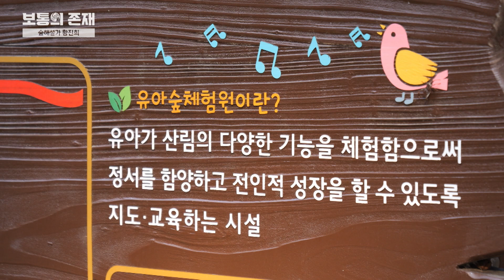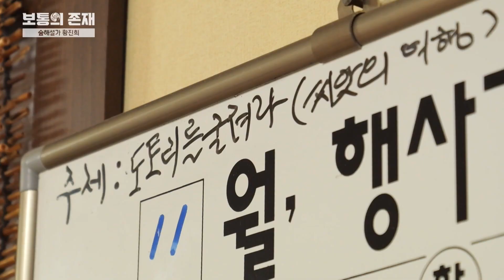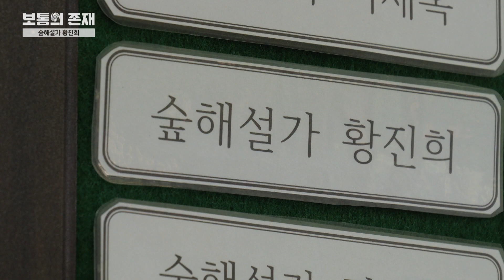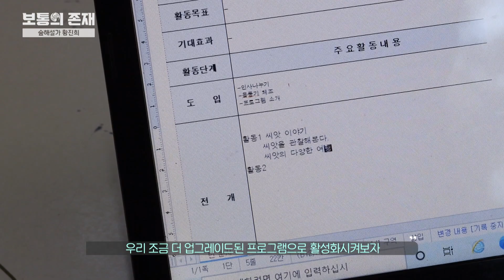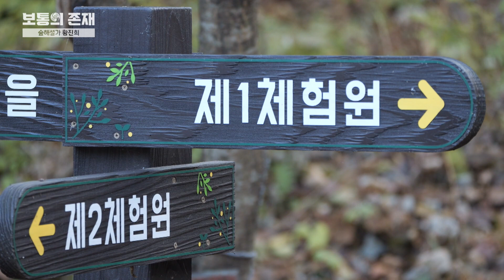[보통의 존재]43번째 이야기_아이들이 숲을 즐거워하고 나아가 아름다운 숲을 지킬 수 있도록 하고 싶다는 숲 해설가 황진희 (LIVE_Singer_홍기범)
원주 치악산의 피노키오 숲에서 숲 해설가로 활동하는 황진희씨. 황진희씨는 숲을 찾아오는 아이들에게 아이들의 눈높이에 맞춰 숲을 체험하게 하며 숲에 대한 관심을 높이고 있다. 아이들이 숲을 즐거워하고 나아가 아름다운 숲을 지킬 수 있도록 하고 싶다는 숲 해설가 황진희씨를 만나 본다.